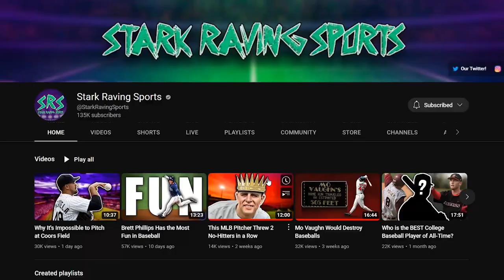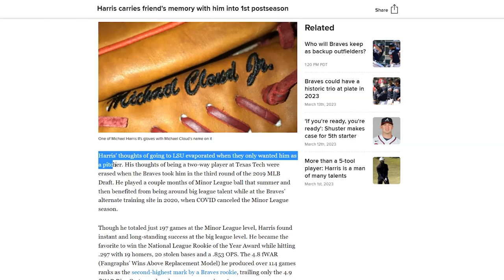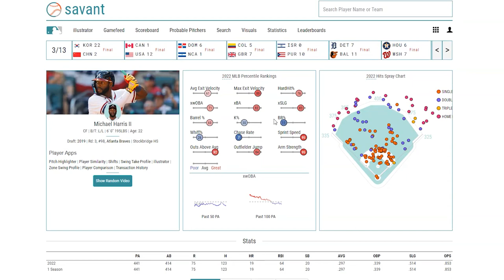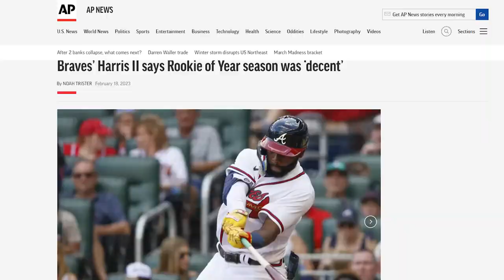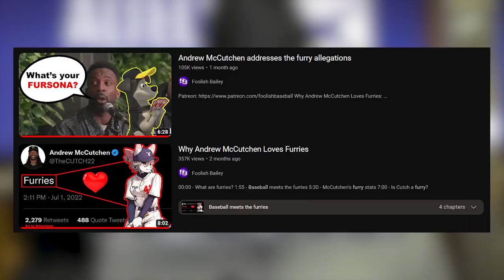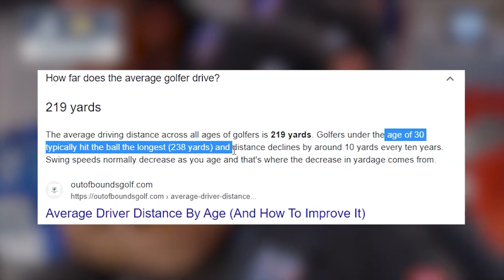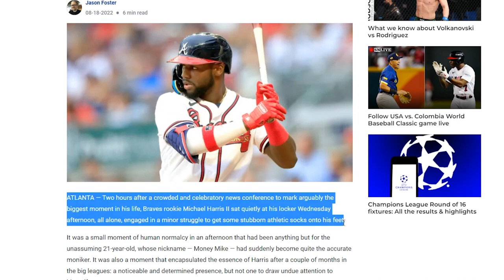Michael Harris II is a Rising MLB Star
Creator: Fico

Michael Harris II burst on the scene for the Atlanta Braves last season as a rookie. He's enjoyable and easy to root for on the field, but he's also such a good guy and fun personality off the field that it makes for one of the easiest young athletes to like...

Special thank you to @nomorefielders